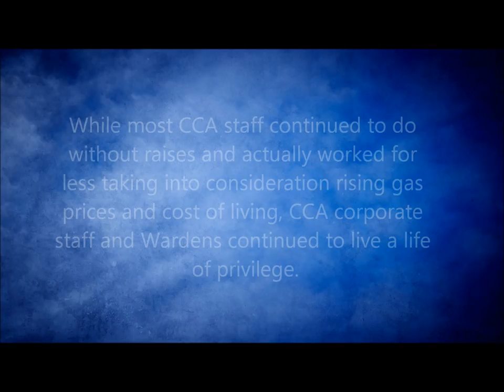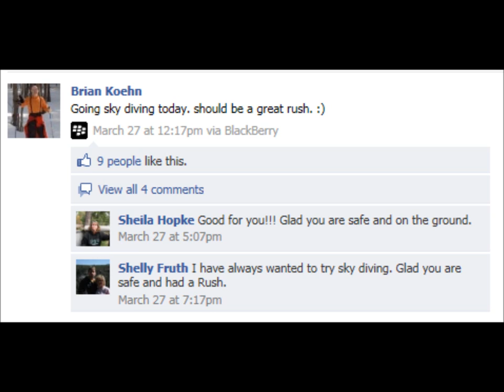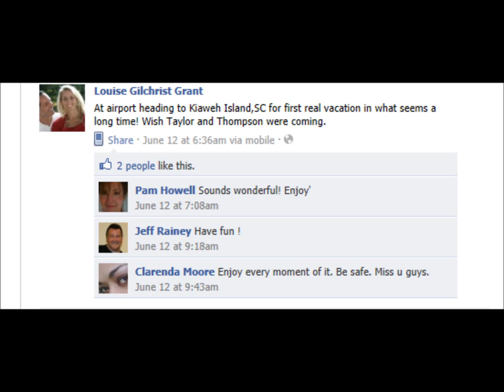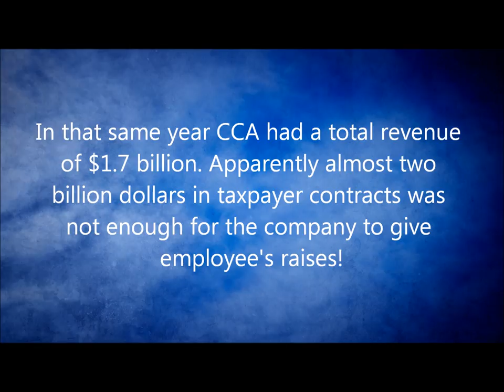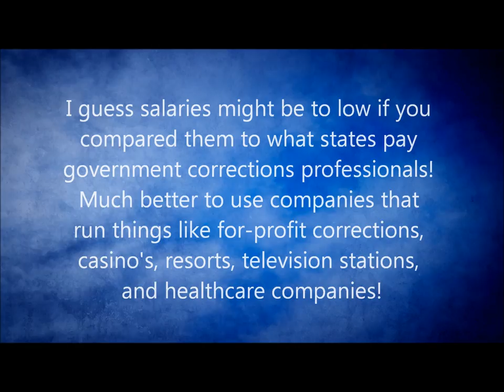Con Games: Corrections Corporation of America's Exploitation of its Workers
Inspired by the Occupy Wallstreet movement here is The 270 View's take on what we perceived to be CCA's 1% and how they contrast the other 99% who actually work and enable the company to exist apparently at the workers own expense. The music is "Company Man" by English Teeth & Adam McKay, No Record Company.